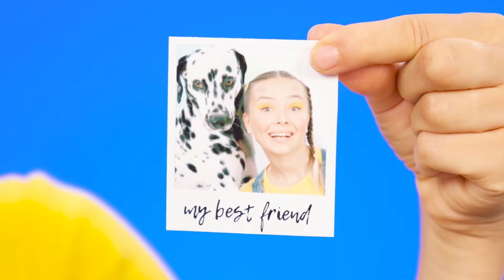Thử Thách Nấu Ăn Giữa Tôi Và Bà | Trận Chiến Đồ Ăn Hoành Tráng DoDo Challenge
Bạn nghĩ ai nấu ăn ngon hơn? Một thử thách rất thú vị đang chờ bạn ngày hôm nay!

Hãy chia sẻ video này với bạn bè để khiến họ thèm thuồng nhé!